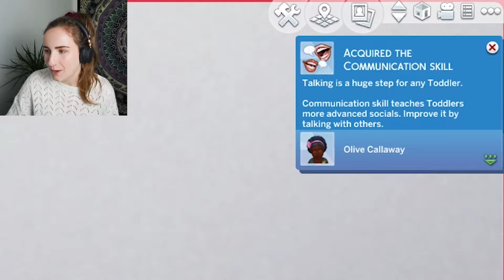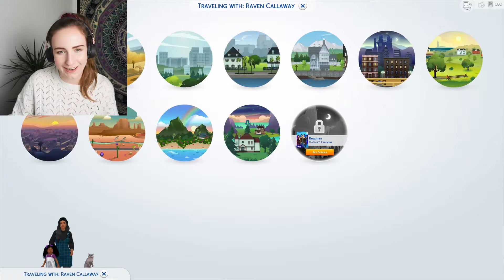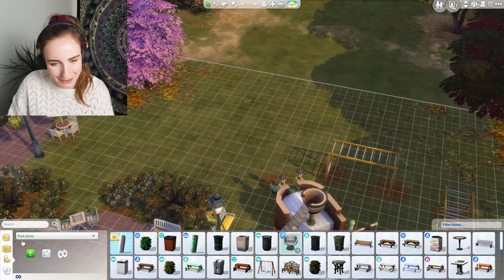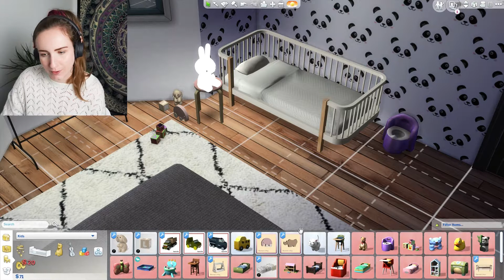Raven’s Story #6 | OLIVE AGES UP 😍 | The Sims 4 Story Mode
Olive becomes a toddler and oh my, is she cute! I hope you enjoy todays video, let me know what you think of Olive's design down below. (also sorry for my annoying ill voice 😅)